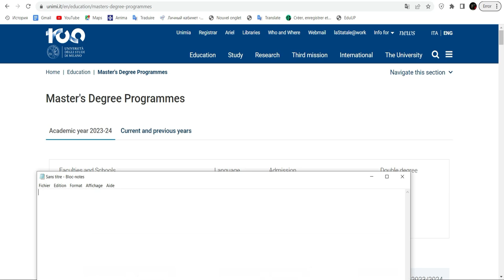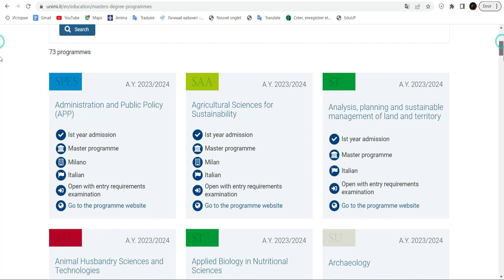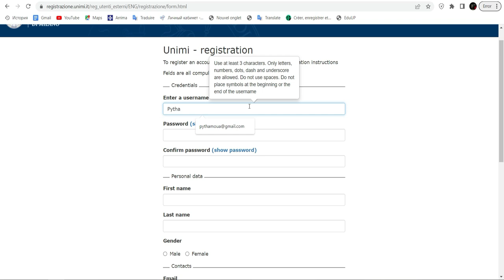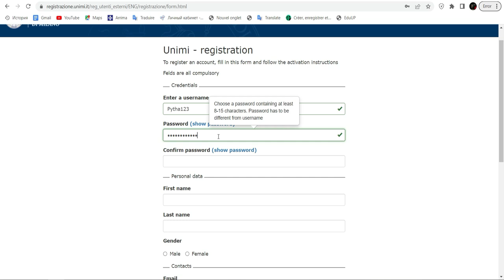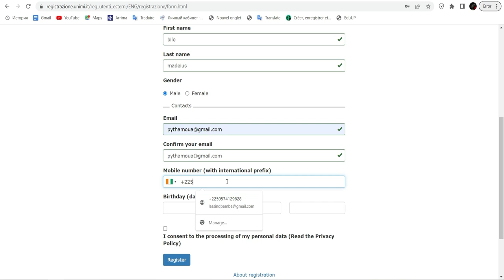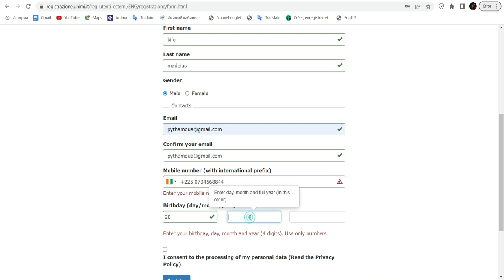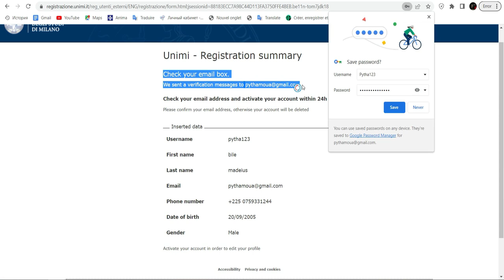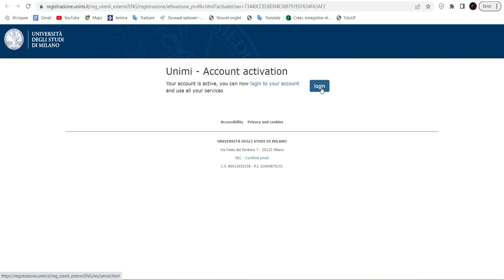BOURSE D'ETUDE DIRECT REN ITALIE a l'universite de Milan 2023